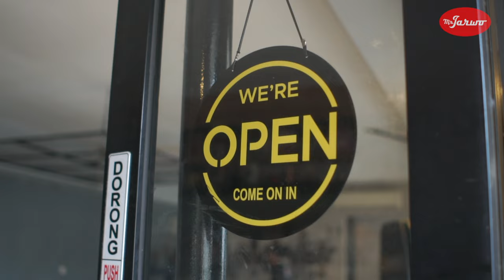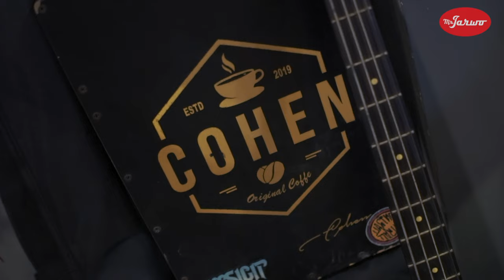Manggung Live Bareng Aldi Taher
•Bagi-bagi takjil & Bukber
•Seru-seruan di Cohen Coffee

by Studio Bermain Production 2023

Featuring:
•Tege Coconut Treez
•Aldi Taher
•One Love Reggae Band

Producer: Noni
Videographer: Bintang, Olta & Tito
Dokumentasi: Olta & Tito
Editor: Bintang
Crew: Yoga
Assistant: Tito

Terima kasih untuk:
•Ame The Martian
•Cohen Coffee
•60s Jabodetabek
•Juara-juara Mr. Jarwo
•Jagoan-jagoan Mr. J

Mr. Jarwo Spotify

Mr. Jarwo Sosmed

Mr. Jarwo Management
•Noni Ara